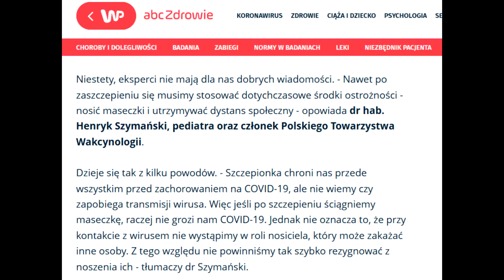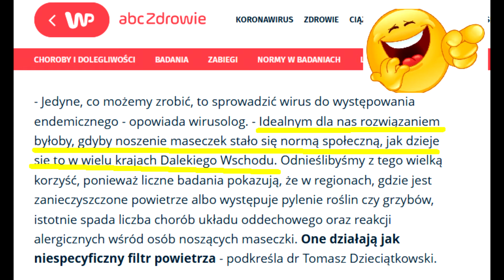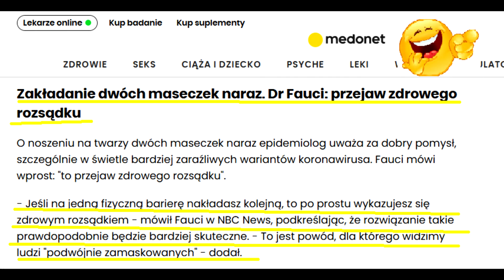"I byle drab, i byle szczeniak w odwieczne kłamstwo ich uwierzy"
Bliskie jest Królestwo Boże a wraz z nim Wolna Ojczyzna!
Wiersze wykorzystane w odcinku:
Julian Tuwim, "Do prostego człowieka"
Wisława Szymborska, "Nic dwa razy"
Tadeusz Różewicz, "Jak dobrze"